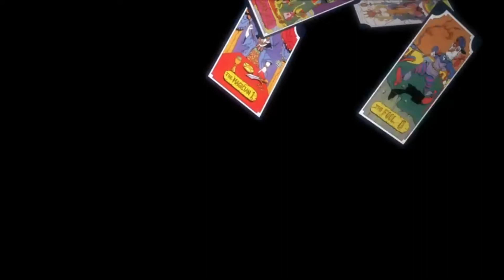Joshua Joestar Plays Apex Legends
Jedi2624 giving kids the BOP.